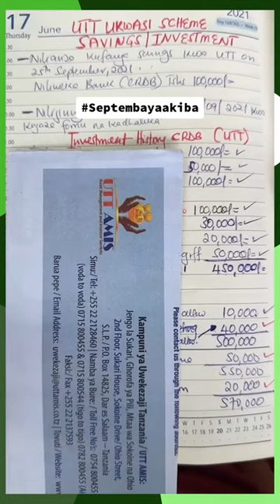Akiba niweke Kibubu ama UTT AMIS? | Achieve Finance